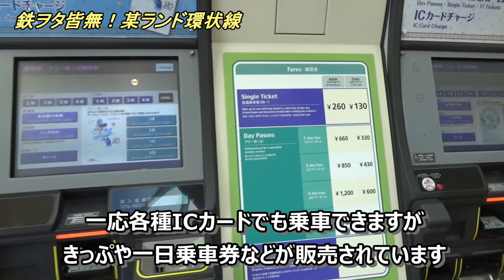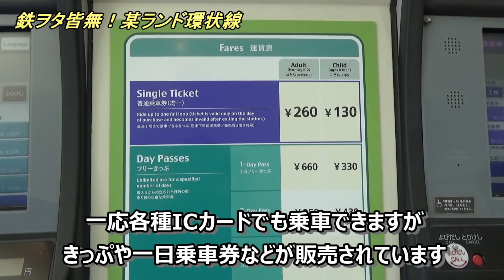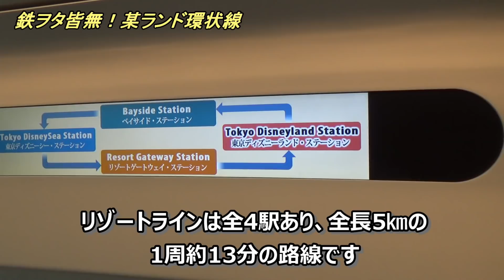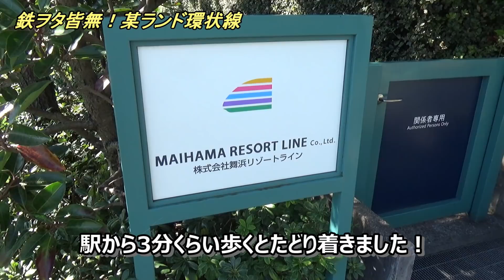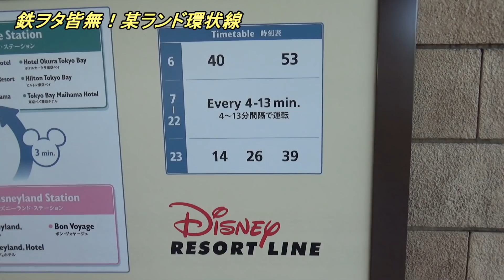【某ランド環状線】鉄道ヲタクが夢の国の周りを回って帰ってくる動画！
京葉線の舞浜駅の近くにいわゆる「夢の国」（某ランド）があります。
その周りを走るモノレール路線「リゾートライン」があり、その「リゾートライン」は夢の国に入国しなくても乗車することができます。
ちょっと運賃が高く、乗客が家族連れやカップルということで敬遠しがちですが、そこに列車が走っていれば乗りに行くというのが鉄道ヲタクなので、意を決して行ってきました！
1周5㎞、4駅、13分の小さな路線ですが、完乗しつつ車両基地の様子なども見てきましたので、ぜひ最後までお楽しみいただければと思います(^^)/
※全く何も知らない態で行くというネタなのでご了承くださいm(__)m 動画内で使われているGoogleマップの画像の権利はすべてGoogleに帰属します（地図データ ©2023 Google）